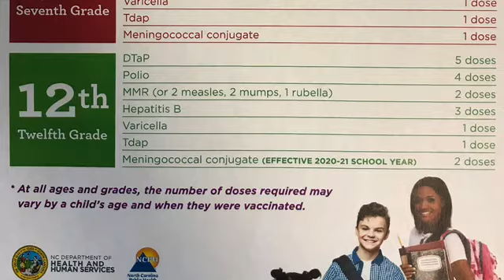JPK Announcements September 29, 2020